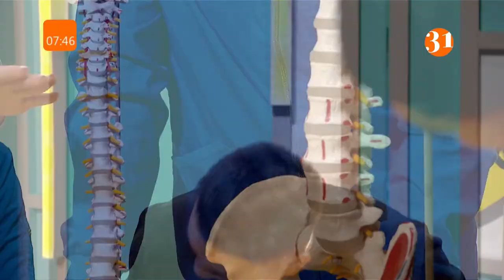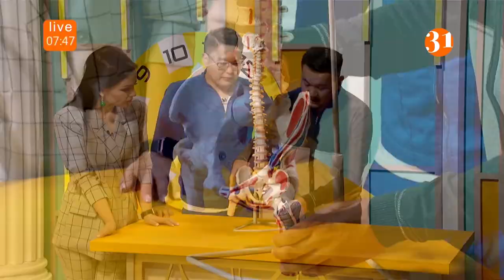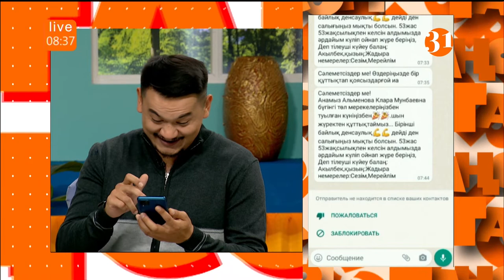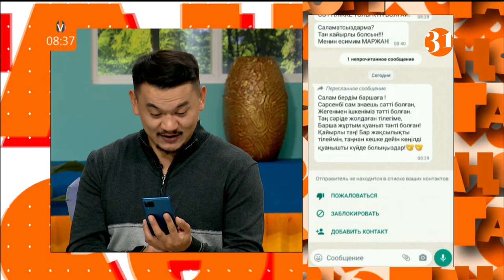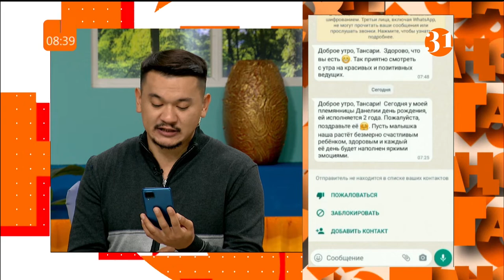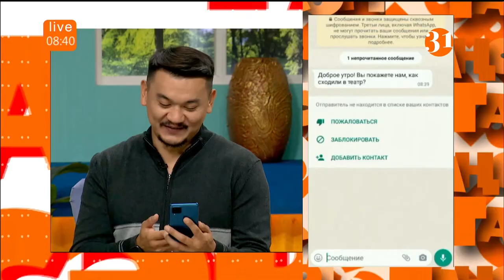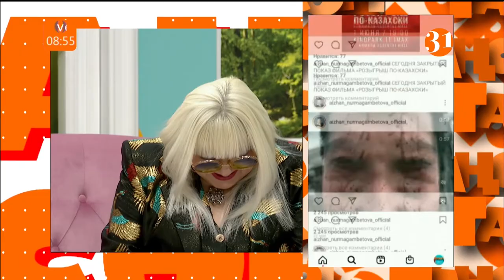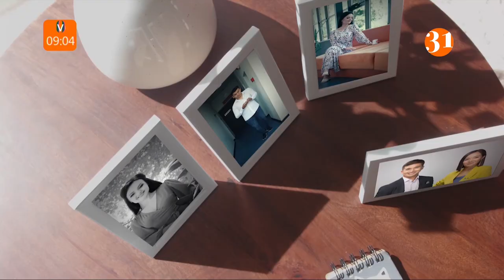Таңсәрі | 21 қыркүйек 2022 жыл